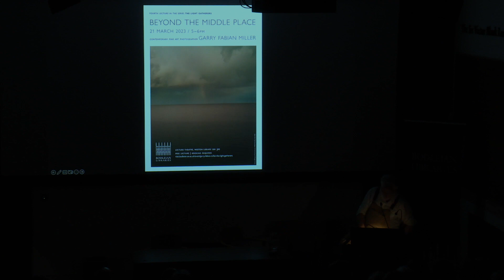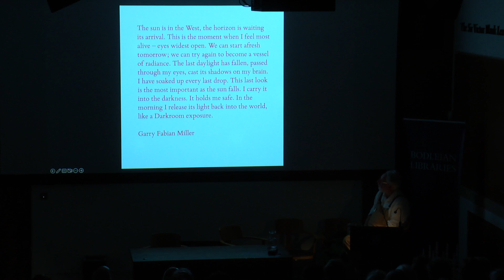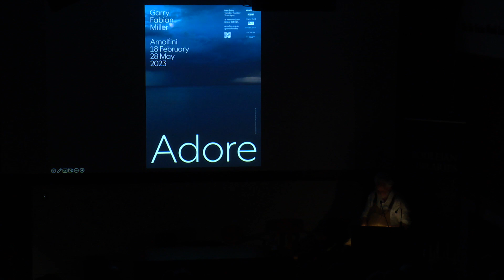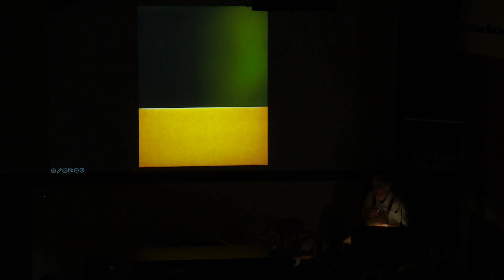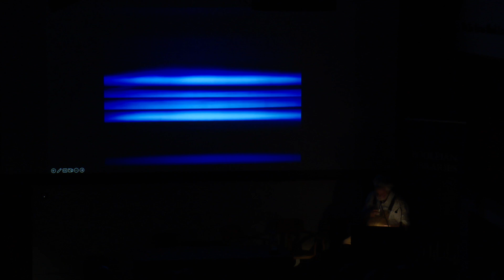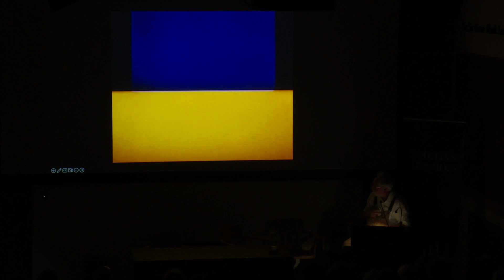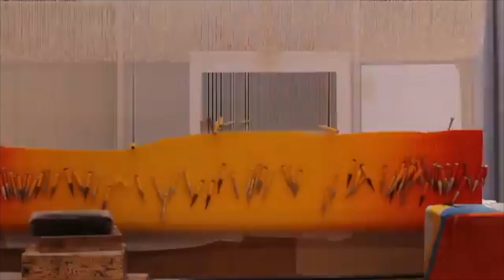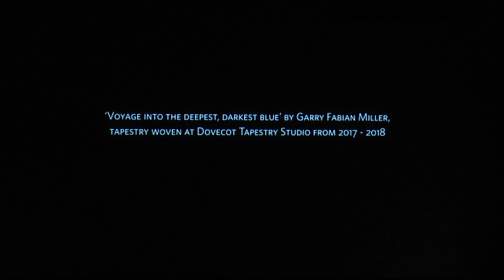Garry Fabian Miller, The Light Gatherers: Beyond the Middle Place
The fourth lecture in Garry Fabian Miller's: The Light Gatherers

The sun is in the West, the horizon is waiting its arrival. This is the moment when I feel most alive – eyes widest open. We can start a fresh tomorrow; we can try again to become a vessel of radiance. The last daylight has fallen, passed through my eyes, cast its shadows on my brain. I have soaked up every last drop. This last look is the most important as the sun falls. I carry it into the darkness. It holds me safe. In the morning, I release its light back into the world, like a Darkroom exposure.

The film shown at the end of the lecture – Last Evenings – is accompanied by “Music by Oliver Coates” (this soundtrack is not available for online use).